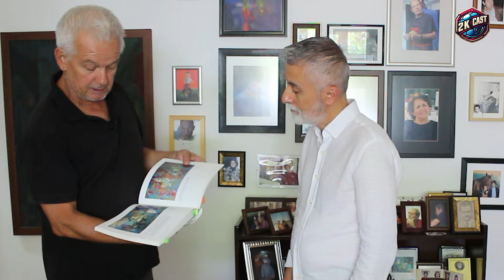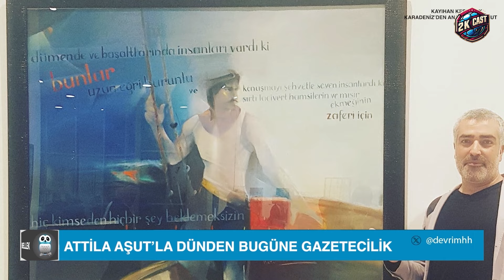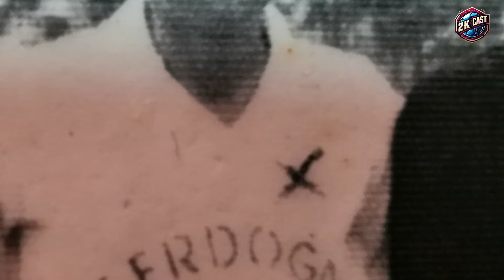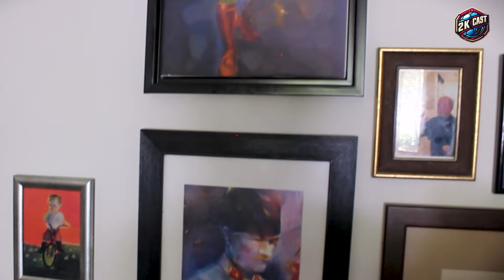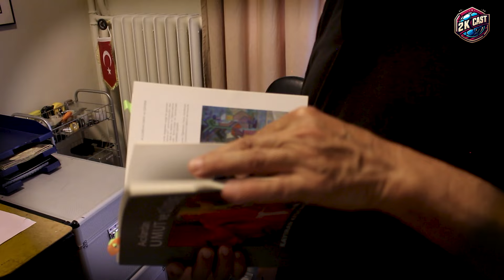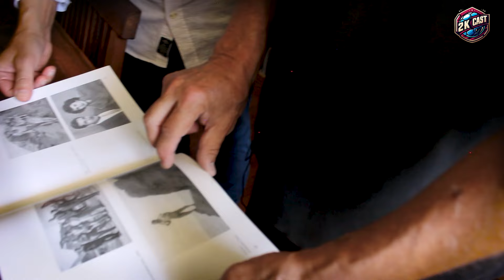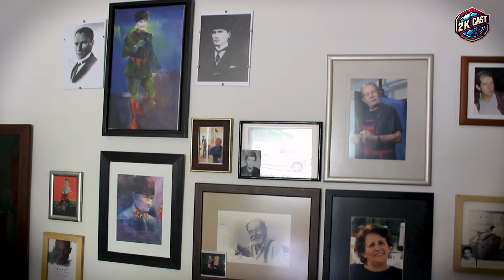Adı Trabzon'la Özdeşleşmiş Bir Büyük Sanatçı: KAYIHAN KESKİNOK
Cumhuriyetimizin kurulduğu yıl İzmir'de doğan Kayıhan Keskinok, 1945'te Gazi Eğitim Entitüsü'nü bitirdikten sonra başladığı eğitmenlik hayatında 1950-55 yılları arasında Trabzon Lisesi'nde çalışır.
Kariyerinin en çoşkulu dönemini Trabzon'da geçirdiğini söyleyen Keskinok, burada çok sayıda resim yapar, kent için eserler verir ve önemli yerlere gelecek öğrencilerine sanat ve hayat hakkındaki felsefesini aktarır. Kayıhan Keskinok aynı zamanda iyi bir sporcudur ve voleybol takımında yer aldığı Erdoğduspor Kulübünün de ilk amblemini tasarlamıştır. 1968 yılında İstanbul Opera Binası Sanat Yarışması Resim Mansiyonunu, 1973 yılında 34. Devlet Sergisi Ödülü’nü, Kültür Bakanlığı 50. Yıl Resim ve Heykel Yarışması’nda Atatürk ve Cumhuriyet Ödülü’nü ve DYO 7. Resim Sergisi Jüri Özel Ödülü’nü, 1978 yılında 39. Devlet Sergisi Ödülü’nü, 1981 yılında Cumhuriyet Senatosu Atatürk Resim Yarışması Birincilik Ödülü ile Kültür Bakanlığı Atatürk ve Devrimleri Resim Yarışması Ödülü’nü, 1994 yılında Uluslararası Plastik Sanatlar Derneği Onur Ödülü’nü alan Keskinok  1982 yılından 2012 yılı sonuna kadar Galeri Sanatyapım’da kendi adını taşıyan atölyeyi yönetmiştir.
Büyük sanatçı, büyük vatansever, Mustafa Kemal Atatürk ve Cumhuriyet sevdalısı Kayıhan Keskinok'a bir saygı duruşu niteliğindeki bu videonun yapımını ve sunumunu gerçekleştirmekten onur ve mutluluk duyuyoruz.